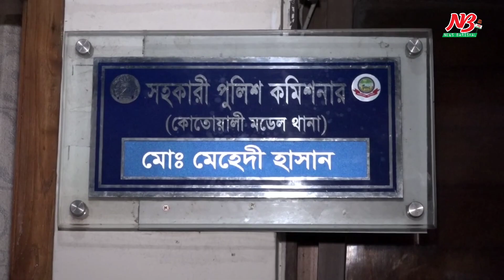ভবনের ছাদ থেকে গৃহবধূকে ফে লে দিল স্বামী!! | News Barishal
বরিশাল নগরীর রূপতলী হাউজিংয়ের একটি ৪ তলা ভবনের ছাদ থেকে ফেলে এক কিশোরী গৃহবধূকে হত্যা চেস্টার অভিযোগ উঠেছে স্বামী ও তার স্বজনদের বিরুদ্ধে। গতকাল বৃহস্পতিবার রাতে এ ঘটনার পর প্রতিবেশীরা তাকে গুরুতর অবস্থায় তাকে উদ্ধার করে শের-ই বাংলা মেডিকেলে ভর্তি করেছে। এ ঘটনার পর স্বামী ও তার পরিবারের সদস্যরা পালিয়েছে।